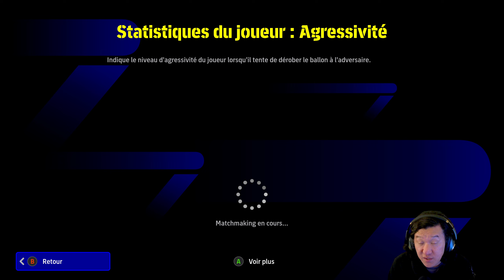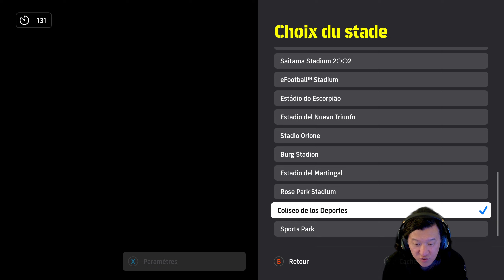eFootball : Satisfait, fin de SAISON TOP 600 PC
eFootball 2024 est un jeu de football free to play dispo sur pc , consoles et mobile.